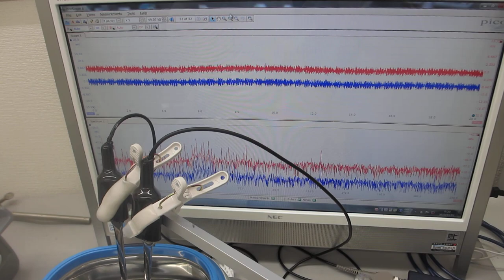オリジナル超音波実験の公開ーー超音波プローブの動作確認テストーー（超音波システム研究所）